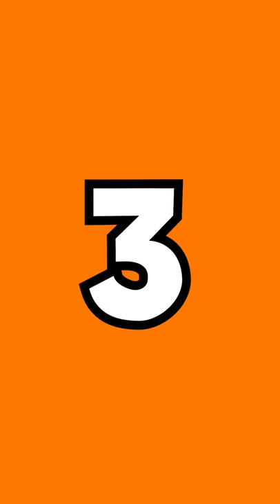Best Boots For Goalkeepers 21/22 🧤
Want to know the best boots for goalkeepers? We rank the best pairs for keepers based on what professional goalkeepers wear!

(FREE Boot Buying Guide)